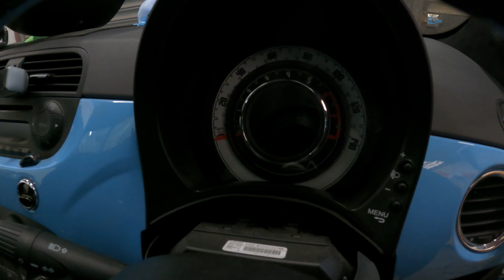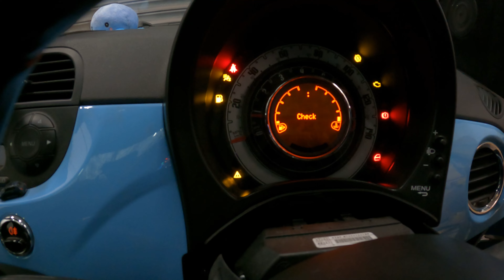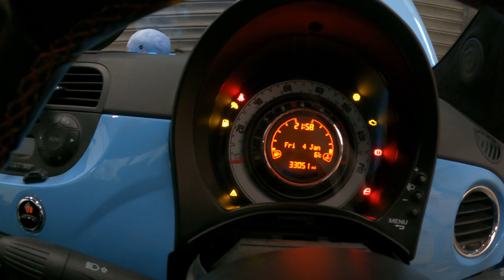Engine swapped Fiat 500 pt.2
Hi guys, today you join me while I'm finishing some of the engine mods on the 500.